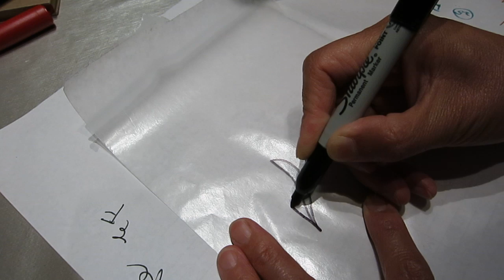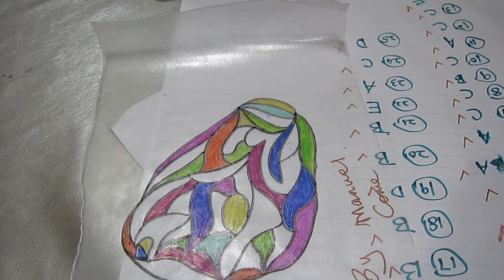A forum on depression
I was planning to make this video private and do a complete edited video. However, this video had already had many comments. Therefore, shall we make it a forum and let everybody share our thoughts on depression? We can all benefit from each other. Thank you all.